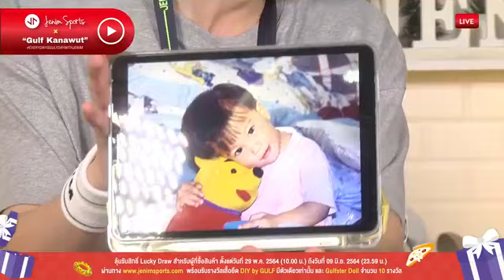050621 || กลัฟไลฟ์